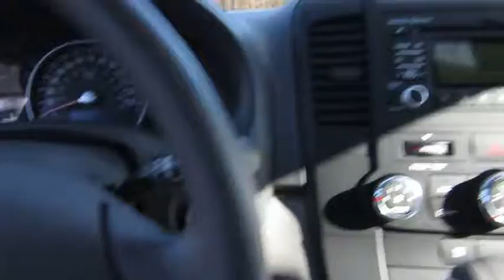2014 Kia Sedona Long Island, Smithtown, Bohemia, Medford, Riverhead, NY M3747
2014 Kia Sedona
Servicing Bohemia, NY near Smithtown, Medford, Riverhead, Long Island New York
2014 Kia Sedona LX - Stock#: M3747 - VIN#: KNDMG4C79E6545373

Generation Kia
4825 Sunrise Highway

Certification available. Digs for your do-dads. Spins like a top. Are you looking for a wonderful value in a vehicle? Well, with this charming 2014 Kia Sedona, you are going to get it.. Climb into this fantastic Kia Sedona, knowing that it will always get you where you need to go, on time, every time. This van is nicely equipped with features such as certification available, 3.041 Axle Ratio, 3rd row seats: split-bench, 4-Wheel Disc Brakes, 6 Speakers, 6.5J x 16 Steel Wheels, 7-Passenger Seating, ABS brakes, Air Conditioning, AM/FM radio, Anti-whiplash front head restraints, Bodyside moldings, Brake assist, Bumpers: body-color, CD player, Driver door bin, Driver vanity mirror, Driver's Seat Mounted Armrest, Dual front impact airbags, Dual front side impact airbags, Electronic Stability Control, Four wheel independent suspension, Front anti-roll bar, Front Bucket Seats, Front fog lights, Front reading lights, Illuminated entry, Low tire pressure warning, Moquette Cloth Seat Trim, MP3 decoder, Occupant sensing airbag, Overhead airbag, Overhead console, Panic alarm, Passenger door bin, Passenger seat mounted armrest, Passenger vanity mirror, Power door mirrors, Power steering, Power windows, Radio: AM/FM/CD/MP3/SiriusXM Audio System, Rear air conditioning, Rear anti-roll bar, Rear reading lights, Rear window defroster, Rear window wiper, Reclining 3rd row seat, Remote keyless entry, Roof rack: rails only, Security system, Speed control, Speed-sensing steering, Split folding rear seat, Steering wheel mounted audio controls, Tachometer, Tilt steering wheel, Traction control, Trip computer, Turn signal indicator mirrors, and Variably intermittent wipers. brbrFOR MORE INFORMATION CALL .